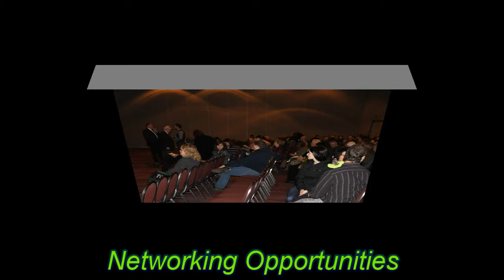Day 1: Mark Tewksbury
A short video showcasing the first day of Rural Congress 2013.

For the full Mark Tewksbury interview, see the video here: (Coming Soon)

A Wired Sun West Production.